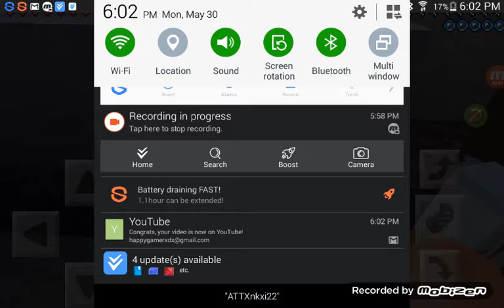Trolling gamer guy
Sorry we did not do trade craft we will make a first episode soon ☺